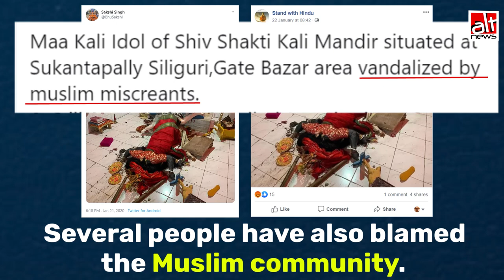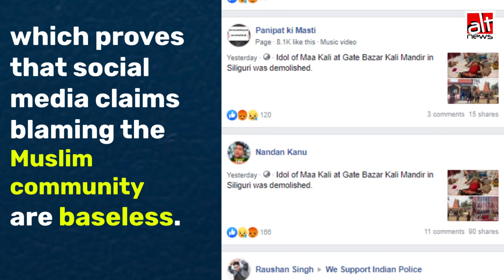सिलीगुड़ी, बंगाल के एक मंदिर में चोरी की घटना को सांप्रदायिक रंग देने की कोशिश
हिन्दू देवी काली की टूटी हुई प्रतिमा की तस्वीरें इस दावे से वायरल है कि सिलीगुड़ी, पश्चिम बंगाल के एक मंदिर में मुस्लिम समुदाय के लोगों ने इसे तोड़ा है। हालांकि, यह दावा झूठा है।